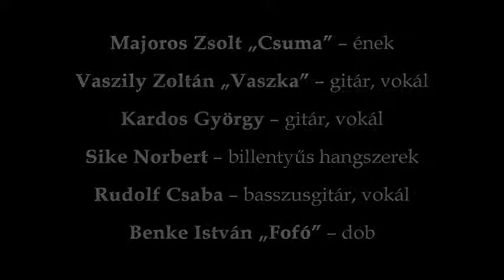Mérföldkő - Várom az ébredést | koncertfelvétel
Benke István „Fofó” - dob | Kardos György - gitár, vokál | Majoros Zsolt „Csuma” - ének | Rudolf Csaba - basszusgitár, vokál | Sike Norbert - billentyűs hangszerek | Vaszily Zoltán - gitár, vokál
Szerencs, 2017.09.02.